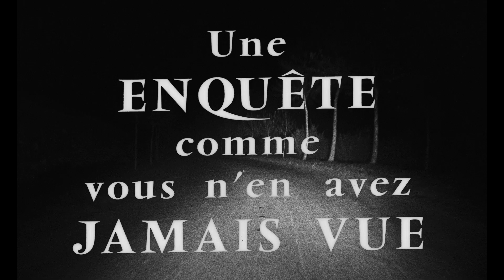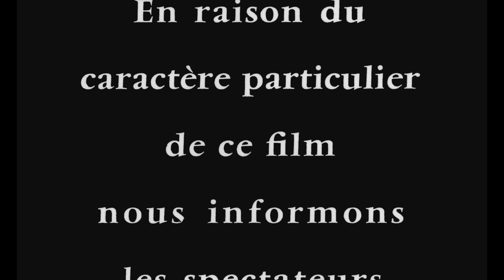Marie-Octobre (1958) Bande Annonce VF [HD]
La bande annonce originale en HD du film de Julien Duvivier.
Avec Danielle Darrieux, Paul Guers, Bernard Blier et Paul Frankeur.